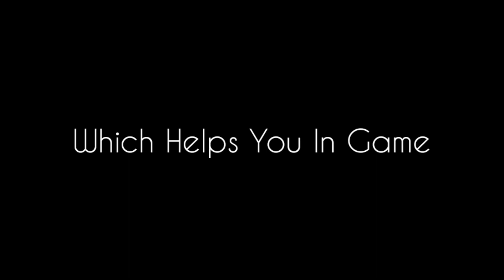Best Combos,Tips and Tricks For Multiplayer by 4years Of experience Of Beyblade Burst Rivals Game!!